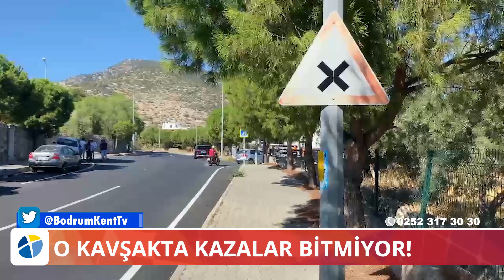O KAVŞAKTA KAZALAR BİTMİYOR!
O Kavşakta Kazalar Bitmiyor!

Bodrum’da sık sık kazaların meydana geldiği kavşakta bugün 2 araç daha çarpıştı. Kaza bu kez şans eseri maddi hasarla atlatıldı.

 Konacık Mahallesi Seyit Onbaşı Caddesi ile Mehmet Akif Ersoy Caddesi’nin kesiştiği kavşak, sürücülerin kabusu olmaya devam ediyor. Yola konulan levhalar ve asfalt üzerinde sürücüleri uyaran çizgiler de bölgedeki kaza riskini önlemeye yetmiyor.
Bugün öğleden sonra o kavşakta bir kaza daha yaşandı. Mehmet Akif Ersoy Caddesi’nden giden bir cip ile Seyit Onbaşı Caddesi’nde seyir halindeki otomobil çarpıştı. Otomobil, çarpmanın etkisiyle kaldırıma çıktı. Kaza, şans eseri maddi hasarla atlatıldı.

Bölge sakinleri, iki caddenin kesiştiği noktada sürücülerin son ana kadar birbirlerini görmediklerini ifade ederek sadece kasis yapılması durumunda kazaların önüne geçilebileceğini dile getirdiler.